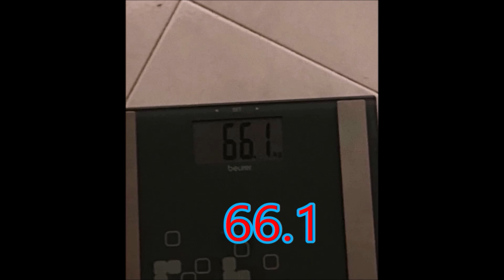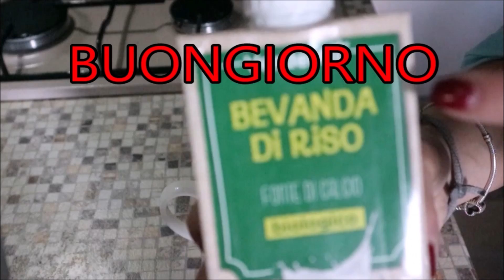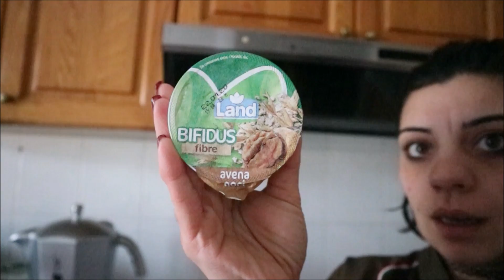DUE GIORNI INSIEME FAMILY